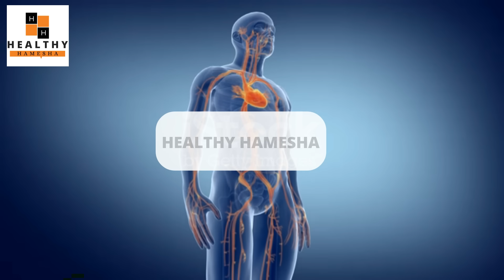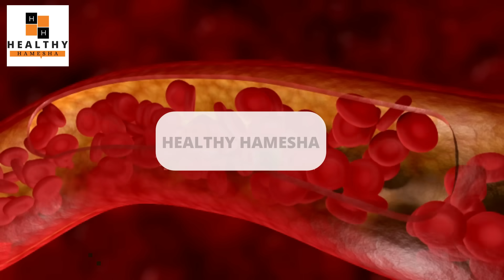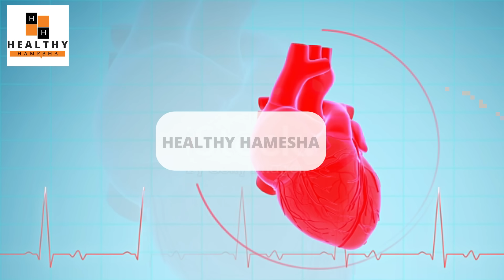Heart Attack: हार्ट अटैक से बचने के 7 आसान उपाय | Heart Health Tips | Prevent Heart Attack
Dr Zaidi tells you 7 powerful tips for healthy heart. These tips will make your heart strong and prevent you from heart problems like heart attack.

इस वीडियो में डॉ ज़ैदी आपको दिल की सेहत का ख्याल रखने के लिए कुछ आसान टिप्स दे रहे हैं। इनकी मदद से आप अपने दिल को ताक़तवर बना सकते हैं और दिल की बीमारियों से बच सकते हैं। इन बातों का ध्यान रख कर आप हार्ट अटैक से भी बच सकते हैं।